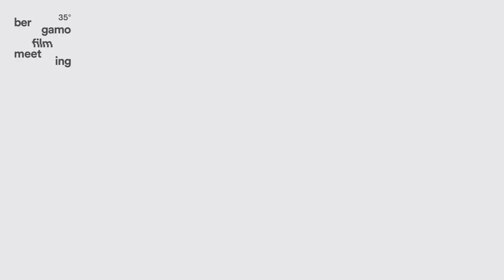BFM 35 — Trailer